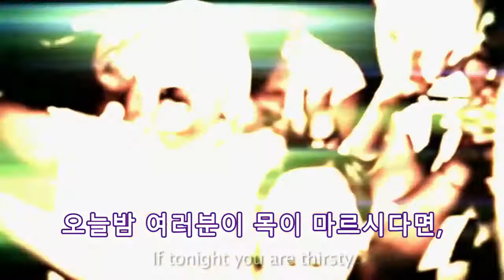파나마의 성령의 기적과 불! (Andres bisonni, 2011년)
신앙생활에 도움이 되셨다면 '구독'과 '좋아요' 부탁드립니다.
또한 소셜 미디어에 '공유'를 함으로써, 예수 그리스도의 복음이 전파되고, 많은 영혼이 복음을 알게 되고, 구원받을 수 있습니다. 단순히 '공유'를 하는 이 행동이 영혼을 살릴 수 있습니다. 감사합니다.

아르헨티나 출신 미국의 안드레스 비소니 전도 사역 영상입니다. 지금 이 시대에 하나님께서 놀랍게 사용하고 계시는 전도자이며, 예수 그리스도에 대한 단순하면서도 생수같은 메시지가 수많은 영혼들을 주님께 돌아오게 하고 있습니다. 제 2의 베니힌 목사님이라고 불릴 정도로 성령의 능력 행하는 은사를 강하게 받아서 사역 현장마다 귀신이 쫒겨 나가고,  불치병들이 고침받는 놀라운 역사들이 일어나고 있습니다.
 사도행전의 역사가 지금  이시대에도 일어나고 있는 현장을 보실수 있습니다.
예수 그리스도는 어제나 오늘이나 영원토록 동일하게 살아서 역사하시고 계십니다.

하나님께서 한국교회에도 이런 사역자들을 보내주시길 간절히 소망합니다.
할렐루야!